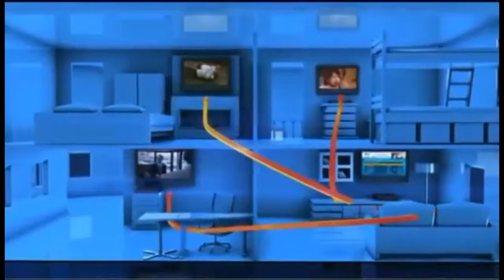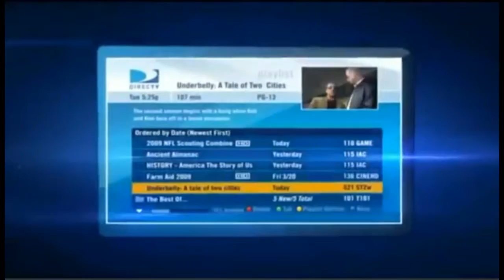Tampa FL DIRECTV Satellite TV Florida packages deals and offers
DIRECTV has everything you want in TV entertainment for residents of Tampa FL. Start with the base TV package of your choice, offering all your favorite channels. Add premiums, sports packages, and more.

Get the best deals for DIRECTV service in Tampa DIRECTV subscribers get 3 months free of HBO, SHOWTIME & Cinemax. Pay as little as $19.99 upfront and get DIRECTV satellite TV installed next-day!

Access to thousands of titles On Demand in Tampa, FL

Tampa DIRECTV takes its customer service very seriously. For the 13th year in a row, DIRECTV rated higher in customer satisfaction than cable.

Tampa Local Channels available with your DIRECTV package for Tampa FL

If you are looking for Tampa Satellite TV providers, look no further.

We Have great packages including FREE Standard installation of up to four rooms, a free DVR or HD upgrade, and DIRECTV offers access to over 195 full-time HD channels and premium content in Tampa, FL.

Watching digital movies and TV shows directly from your TV screen in Tampa, FL has never been easier. DIRECTV offers a huge selection of international packages you can add to any base TV package.

DIRECTV offers everything you need for the ultimate entertainment experience in Tampa, Florida.

Get DIRECTV ENTERTAINMENT package in Tampa, FL: DIRECTV most affordable tv package. The best TV entertainment at a tremendous value. 140+ channels of basic family programming.

Get DIRECTV CHOICE package in Tampa, FL: All the top entertainment on TV. Features 150+ channels including movies, sports and specialty channels. FREE Genie HD DVR Upgrade.

Get DIRECTV XTRA package in Tampa: DIRECTV most popular package includes 205+ channels. Even more sports and top-rated shows on channels like: FOX Sports 2, NBC Sports, Golf Channel, NatGeo Wild, Oxygen. 2015 NFL SUNDAY TICKET MAX included!

Get DIRECTV ULTIMATE package in Tampa, FL: Similar to CHOICE XTRA but offers additional unique channels, with a total of 225+ channels.

Get DIRECTV PREMIER package in Tampa: The most comprehensive entertainment package on the market; features 225+ channels of programming. 11 extra movie channels included.

Your favorite local channels are included in every satellite tv package for Tampa and all Florida residents.

DIRECTV offers exclusive sports packages such as NFL SUNDAY TICKET, and NASCAR HotPass which are not available from any other cable or satellite provider in Tampa.

We Got the best satellite tv deals and promotions in Tampa Florida, call today!

DIRECTV Packages and Channels in Tampa FL
Promotions for Satellite TV Channels for Valrico FL
Best satellite tv reviews in Thonotosassa FL
Top Satellite TV Providers in Seffner FL
DIRECTV offers high-speed satellite internet in Riverview FL
DIRECTV Packages and Channels in Apollo Beach FL
DIRECTV Packages and Channels in Mango FL
Crystal clear, breathtaking HD programming now available in Lutz FL
Your Local Authorized DirecTV Retailer in Gibsonton FL
DIRECTV offers high-speed satellite internet in Brandon FL

DIRECTV satellite tv service is now available in Pinellas County Florida
We Sell and Install DIRECTV in Hillsborough County Florida

Zipcodes near Tampa FL that are cover by DIRECTV.

 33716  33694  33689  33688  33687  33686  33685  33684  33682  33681
 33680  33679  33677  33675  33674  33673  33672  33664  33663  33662
 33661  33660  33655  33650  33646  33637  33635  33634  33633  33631
 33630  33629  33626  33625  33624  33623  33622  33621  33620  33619
 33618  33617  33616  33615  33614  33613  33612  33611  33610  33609